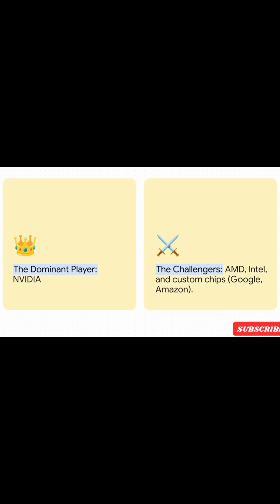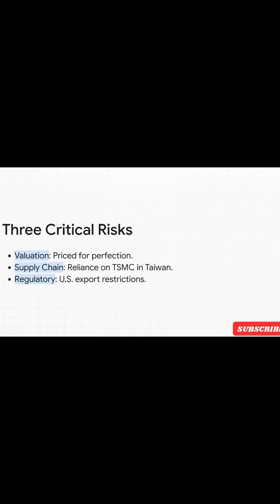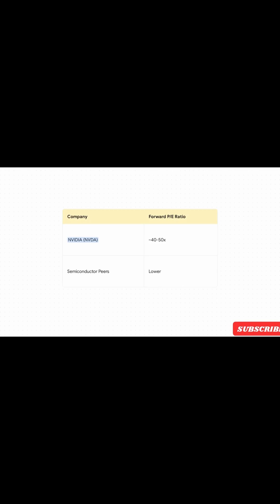NVIDIA A.I. - Bull case study. NVDA Jensen Huang. NVDA Earnings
Financial Short - The cautionary Bear case for NVIDIA's meteoric rise as the dominant player in the A.I. space.